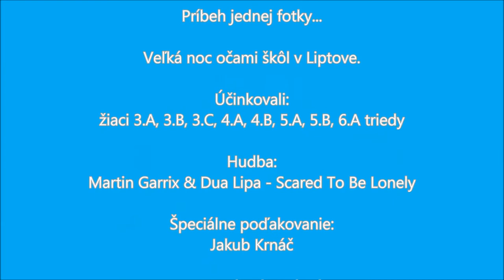Príbeh jednej fotky...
Veľká noc očami škôl v Liptove.
Účinkovali:
žiaci 3.A, 3.B, 3.C, 4.A, 4.B, 5.A, 5.B, 6.A triedy

Špeciálne poďakovanie:
Jakub Krnáč

© B@D 2017